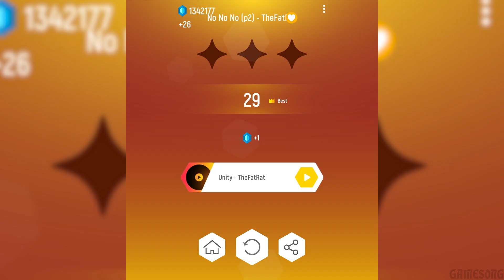Tiles Hop EDM Rush | TheFatRat - No No No